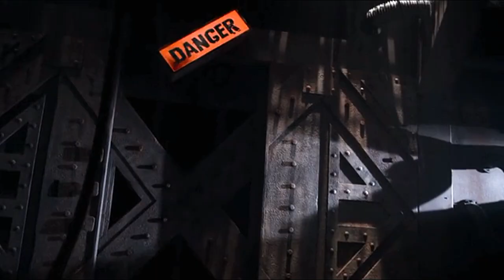Power Rangers Thunder Charge Opening 4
The fourth  opening for Power Rangers Thunder Charge

Thunder Force - Thunder Charge
In the last season the rangers lost all of their zords exept their dinozords they are the only zords the thunder force rangers own.

With the Green Ranger powers gone but with the Dragonzord active again the DragonDagger was given back as tommy left the team to find himself and gave the leadership back to Kendall and Ivan, from this point on there where only six rangers left as a new villain named Snide makes his appereance.

Snide took possession of the human ally named Heckyl, Snide can use Heckyl's body to show himself to the world and the Rangers

Now with the six of them left the Thunder Force Rangers have to stop Snide and his evil plans as they use their weapons and their dinozords and with their newest zord the titanozord...

As the Rangers found a new ally to help them out Dana Mitchell
Kat left the team also to assist tommy in his quest